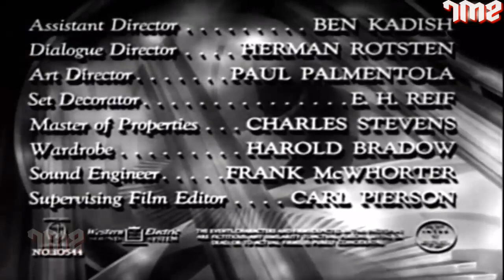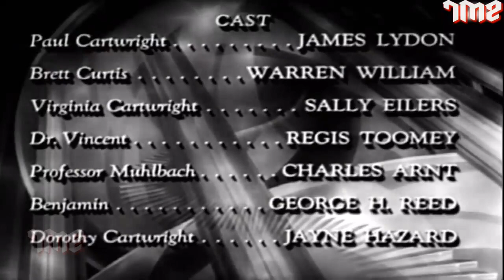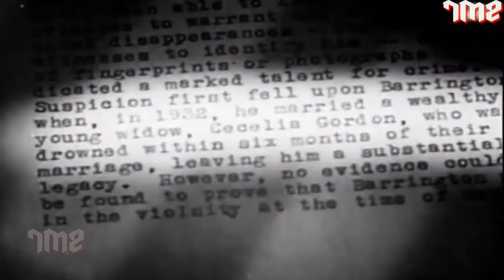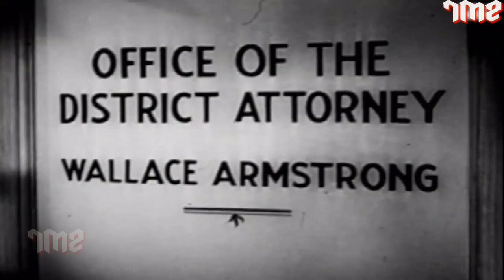Best Ever Crime Thriller Movie | Strange Illusion | Edgar G. Ulmer, Warren William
Watch the Crime Thriller Movie,
Starring Edgar G. Ulmer, Warren William, Directed by Edgar G. Ulmer